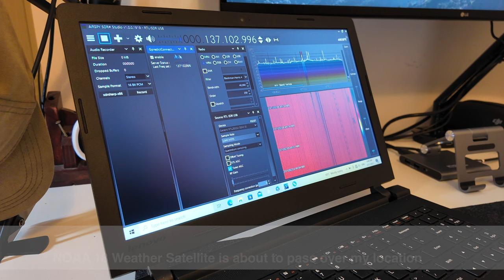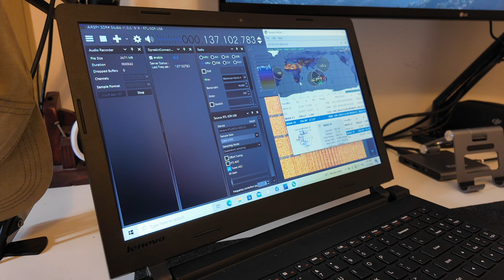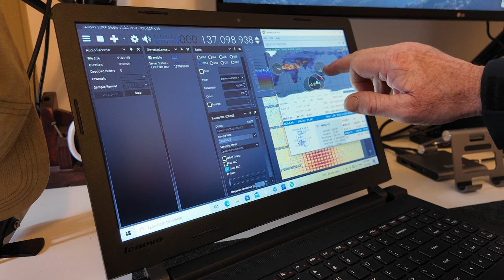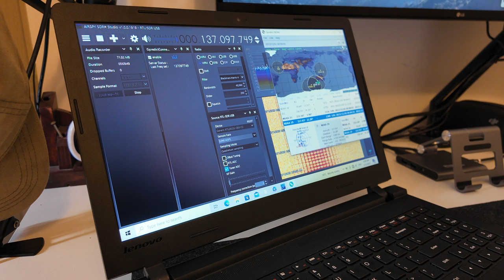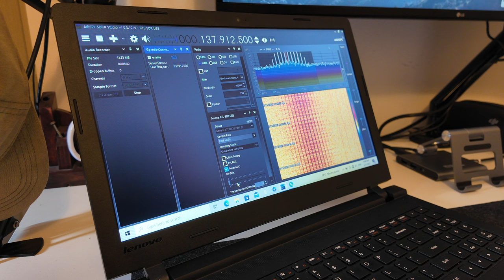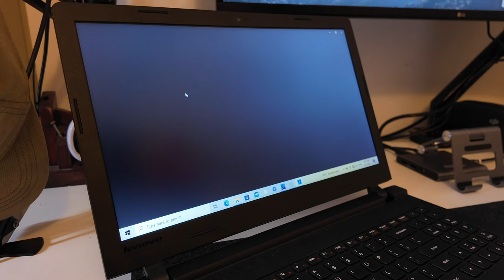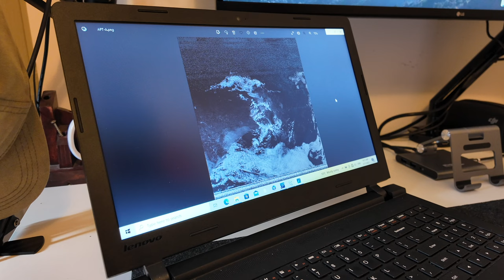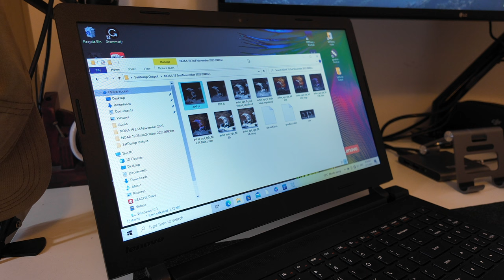VLOG #51 Weather Satellites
I get a little bit geeky capturing images from orbiting weather satellites. It also gave me a chance to get familiar with my new DJI Osmo Pocket 3 camera and edit the footage entirely on my iPad using Final Cut Pro. Practice makes perfect and I need a lot of practice.